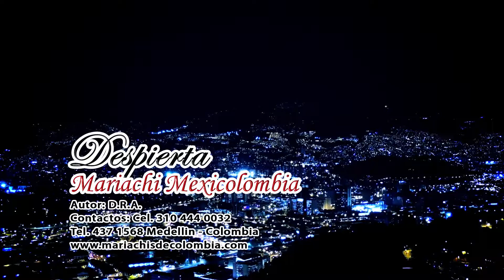MARIACHI MEXICOLOMBIA - DESPIERTA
MARIACHI MEXICOLOMBIA Con las serenatas mas lindas de Medellín, las mas completas, con los mejores cantantes, el mejor sonido y la mejor presentación personal el mejor repertorio.